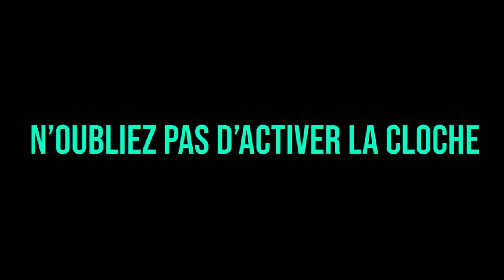WALID ET FARES SE FONT BRAQUER, MINOS INSULTE SELIM !! (best of gta rp)